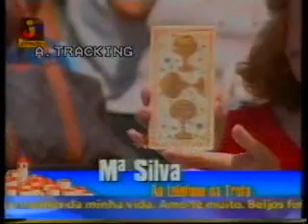Maria Helena no Olá Portugal TVI com Manuel Luís Goucha (5) Astrologia / Tarot / Anjos / Fadas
Ligue Já! 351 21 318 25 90(PORTUGAL) / 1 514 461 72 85 (USA E CANADÁ).